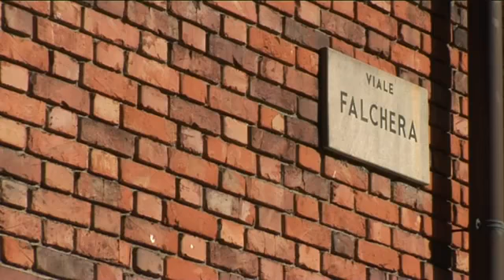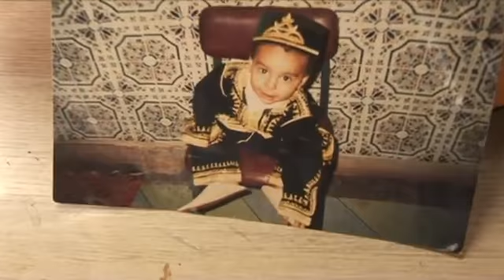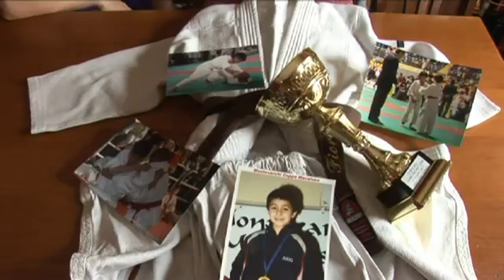Guarda come vedo parte 1 Falklab - Falchera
Urbane percezioni - Una ricerca sul paesaggio di quartieri di Torino. Un'indagine percettiva degli spazi attraverso l'obiettivo della telecamera, che diventa filtro per condurre lo sguardo ad una nuova visione. Le inquadrature fisse contengono il movimento di elementi naturali, degli abitanti e di tutti i mezzi di trasporto che attraversano gli spazi.
Identity puzzle -- Una ricerca sugli oggetti che fanno parte del vissuto di ognuno. L'emozione e il ricordo conducono alla scelta degli oggetti da inquadrare ricreando così un'intimità che l'immagine in dettaglio ci restituisce.